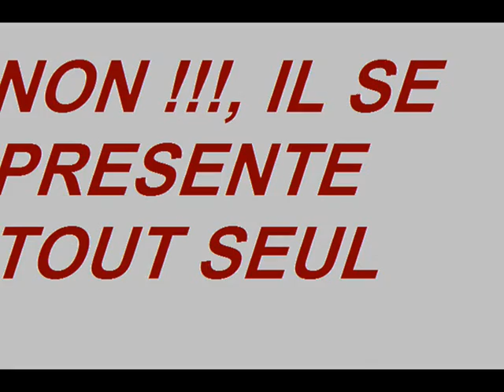SAKEBOY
LE COLLECTOR CHRISTIAN